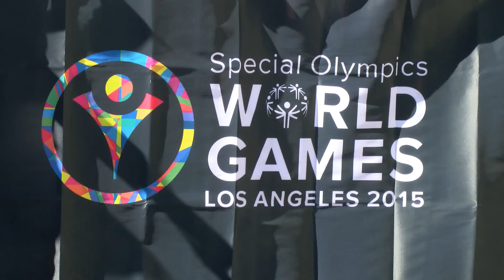Special Olympics Host Town Press Conference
Monterey Park and Alhambra are announced as Host Towns for the Special Olympics World Games 2015 in Los Angeles.

Cal State LA, Special Olympics, Alhambra and Monterey Park officials make the announcement and present keys to the city at the conference held on the campus of Cal State LA.

Elena Stern, Cal State LA
Marco Martinez, Special Olympics Global Messenger
Joann Klonowski, Special Olympics LA2015
Gary Yamauchi, Mayor of Alhambra
Hans Liang, Mayor of Monterey Park
Jeff Maloney, Alhambra host town committee

Recorded Nov. 7, 2014.